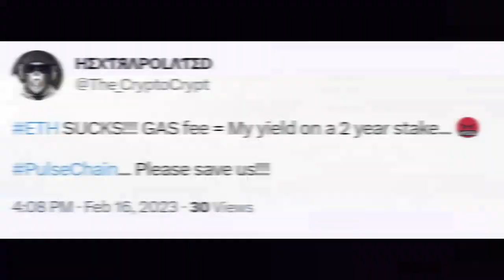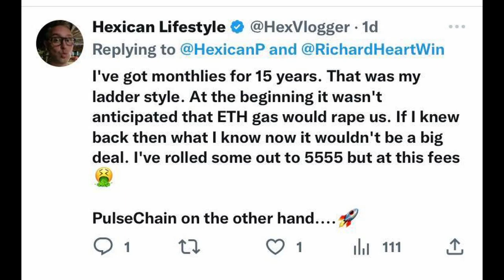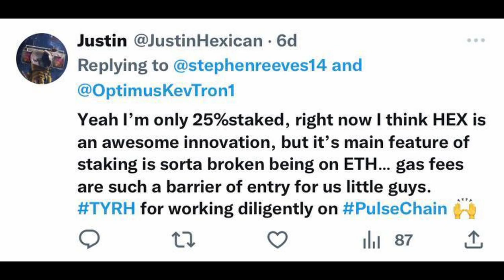STAKEHOUSE - The Problem